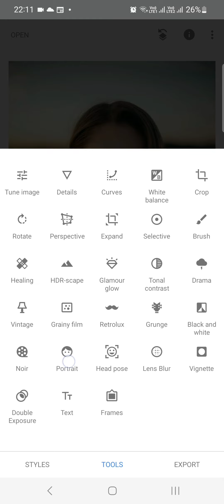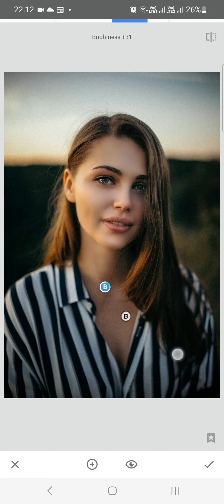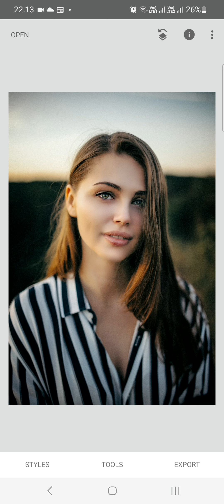Make your image look gorgeous 😍 using snapseed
Beautify image using snapseed
Snapseed is a free photo editing software by Google, having quite a lot of features to edit your images.